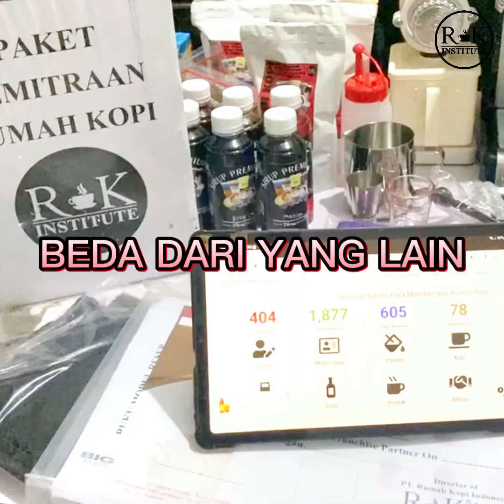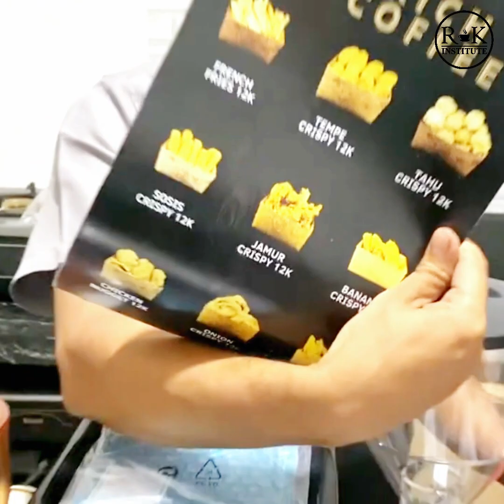Paket Coffee ice cream Premium By PT Rumah Kopi Indonesia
1. Sekolah Barista 1 Tahun
2. Kursus singkat 3-4 Hari (Barista, Bartender, Buka Usaha)
3. Paket Usaha - Franchise - Kemitraan
4. Toko Sirup Powder dan Kopi (Supplayer)
5. Sablon digital
6. Jasa Konsultan Hotel, Cafe dan Restoran
7. Kopi Selfie Indonesia
8. Robot Pemasaran

*Liputan 6 Stasiun TV Swasta dan Media Digital Untuk Rumah Kopi Institute*